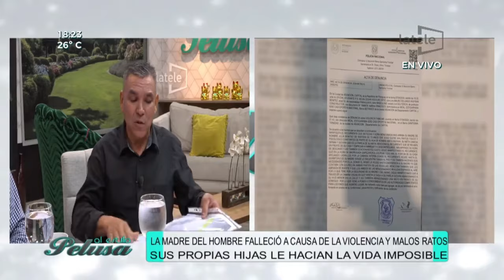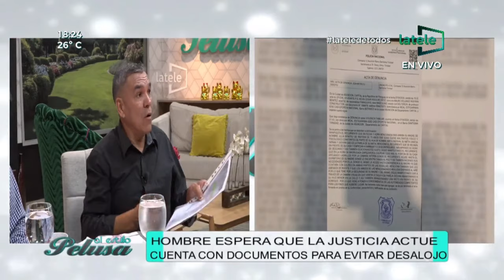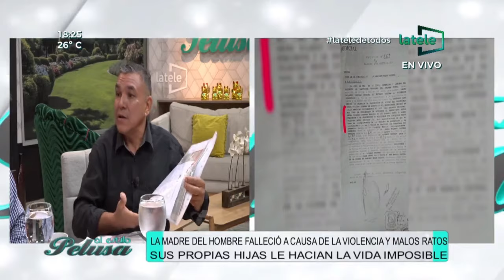Mauro Insfrán denuncia a su padre de querer desalojarlo de la casa